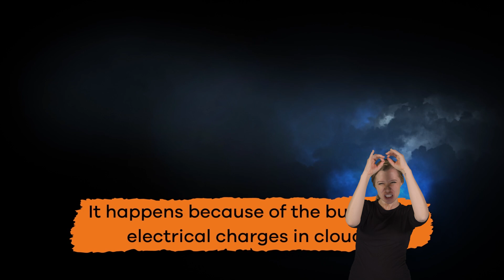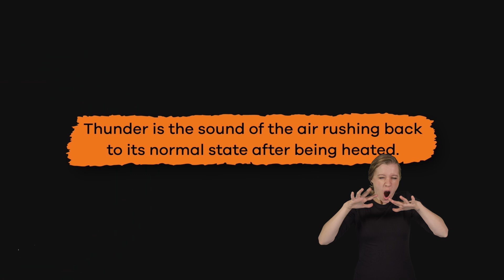ASL What Is Lightning? for Kids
Why does lightning and thunder happen? Did you know thunder is the sound of lightning? In this video for kids, you'll learn about the science behind how and why lightning occurs. When lightning strikes, it's incredibly bright. The bright flash is caused by the rapid heating of the air around the lightning bolt. The air gets so hot that it expands quickly, making the loud noise we hear as thunder. Thunder is the sound of the air rushing back to its normal state after being heated. This is why thunder can rumble and roll for a long time.

Lightning actually plays a vital role in nature. It helps produce nitrogen compounds in the atmosphere. Plants need nitrogen to grow; lightning helps make this nitrogen available in the soil. So, in a way, lightning helps plants grow and keeps the environment healthy!

Scientists use special tools to study lightning. One tool is called a lightning detector. It can sense when lightning strikes and where it happens. This helps meteorologists, the scientists who study weather, predict storms and keep people safe. Lightning detectors are often used in weather stations to monitor storms and provide warnings.

We hope you and your student(s) enjoyed learning about this flashy phenomenon! If you want to learn even more, head over to our website and download one of our many lesson plans, full of activities, worksheets, and more!

What you will learn in What Is Lightning? for Kids:
0:00 Introduction
0:18 What exactly is lightning?
1:03 Four types of lightning and the cause of thunder
1:50 STEM activity